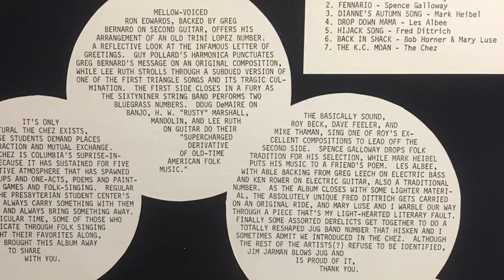Lee Ruth - Frankie And Albert (from Joint Effort - Recorded Live At The Chez)